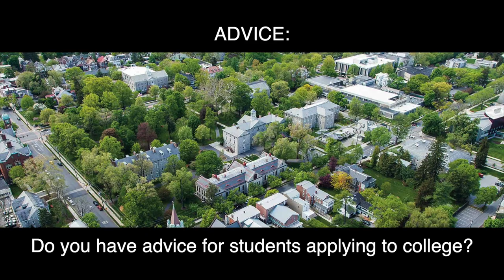College Candids: Dickinson College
Want a school where folks "care about the world, care about the environment, and care about each other"? Learn more about Dickinson College in this short video!